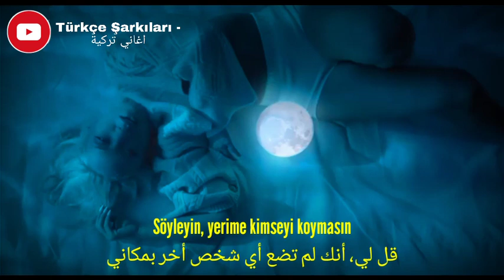أغنية تركية مترجمة جميلة 😍 - إيجي سيتشكين - انت حتى الأن هناك - Ece Seçkin - Sen Hala Ordasın